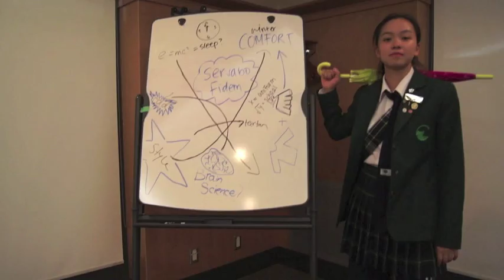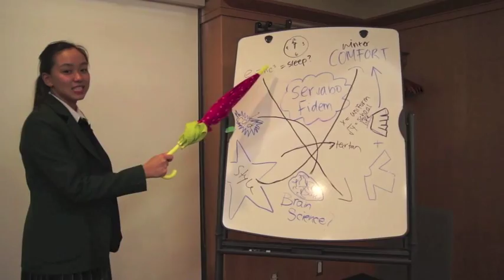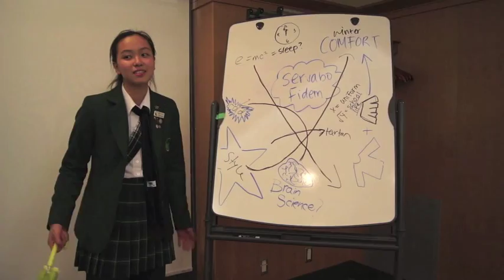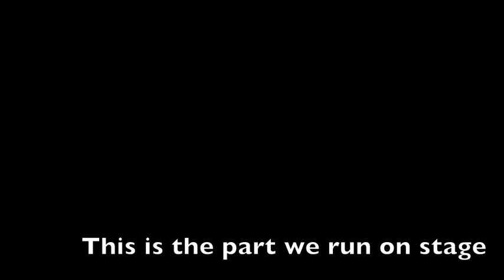Crofton House Prefect Video - Grad 2015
CHS Grad 2015 - Prefect Video

Head Girl - Tage Sengara
Assistant Head Girl - Sarah McCurdy
Prefects: Julia Lindsay, Kristina Luu, Daphne Cheung, Andraya Kapnoudhis, Taylor Forster, Kristen Taylor